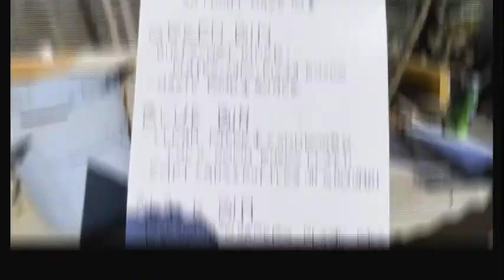Rupicola: Sex with the Devil - 4K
We had a party on August 7th, 2021, and called it Pomegram Jam! Here's the twelfth video, "Rupicola", performing "Sex with the Devil". We'll posting a new video performance from Pomegram Jam day every day for the next 5 days!